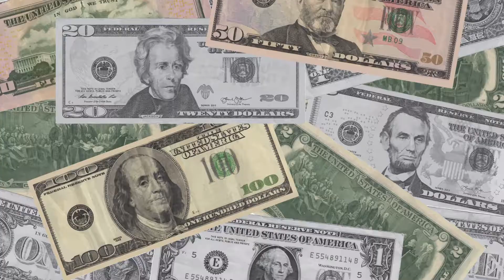Willie And Trigger, Two Of A Kind (Excerpt) (2017)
I wrote this song about one of my heroes. Willie Nelson and his famous guitar 'Trigger'. Sincerely, Danny James.
All music on this channel is written by Danny James.
All music on this channel is copywritten, BMI registered, and available for use with permission only.